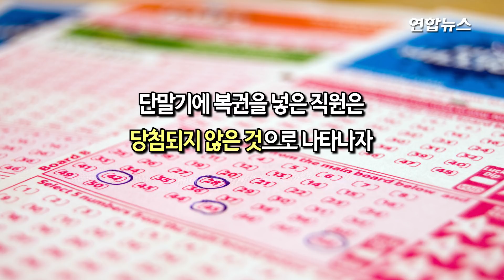[현장] 850억 당첨복권 찢어버렸다 되찾은 부부/ 연합뉴스 (Yonhapnews)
한 영국인 부부가 5천790만 파운드(한화 약 855억원)의 복권에 당첨됐는데요. 하마터면 휴짓조각이 될 뻔했다고 합니다. 영상으로 보시죠.

    영상출처 : The National Lottery
    편집 : 심소희